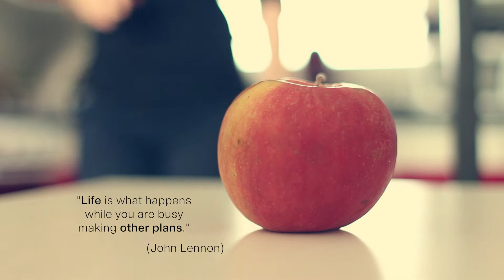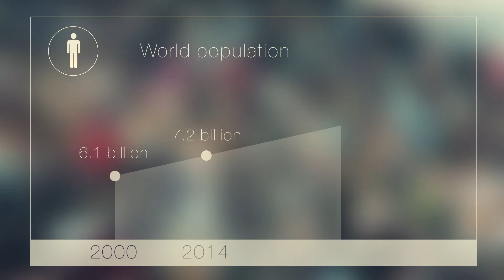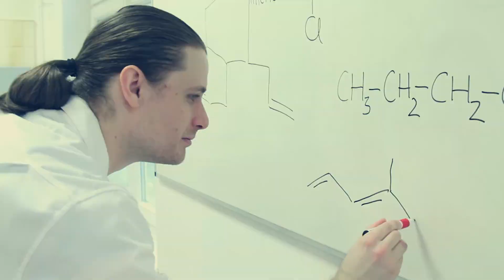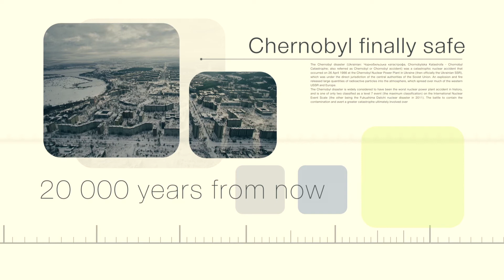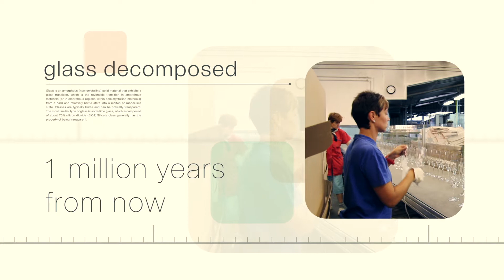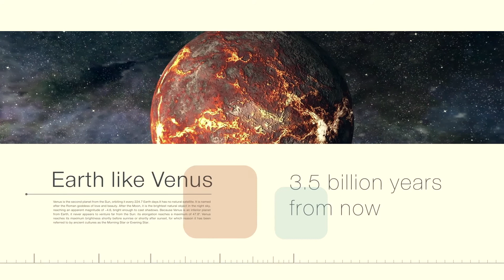The Future of Our World (Mozaik video)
Take a look at what's in store for Earth and its inhabitants in the future with this mozaVideo.